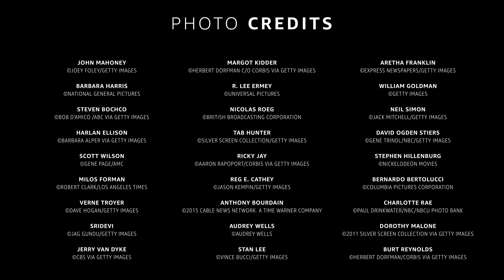In Memoriam 2018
IMDb presents a tribute to those entertainers who passed away in 2018.